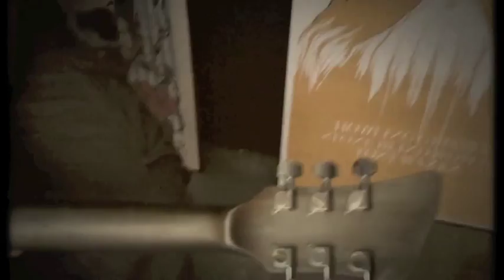Test WildOne Std with Clem', official Wild Supporter!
Teste de la WildOne Std sur l'ampli Wild Customs Kickass 50w.

About us:

WILD CUSTOM GUITARS is an artisan workshop… a team of guitar fanatics with creative mindsets… Our Custom Shop guitars are designed, built, and finished entirely by hand the old fashion way in our workshop.

“Each generation wants new symbols, new people, new names. They want to divorce themselves from their predecessors.”

Jim Morrison

We've been NAMM Members since 2015, attending every L.A. NAMM Show since then, and also the Summer NAMM Show in Nashville in 2019, where we revealed our latest creation: GYROCK.

Some of our artists which we can call friends, are amongst the biggest rockers on the planet: Kurt Ballou of CONVERGE,  Richard Fortus of GUNS N' ROSES, Brent Hind of MASTODON, Mike Dirnt of GREEN DAY, Philippe Bussonnet of MAGMA, Gilby Clarke, John D. Baizley of BARONESS etc... the list goes on.